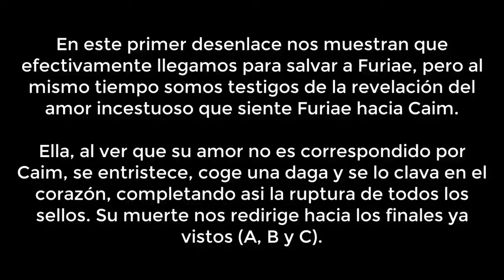Drakengard PS2 Gameplay Español #21 Capítulo 11 1ra Ruta Suicidio de Furiae 720p 30fps H264